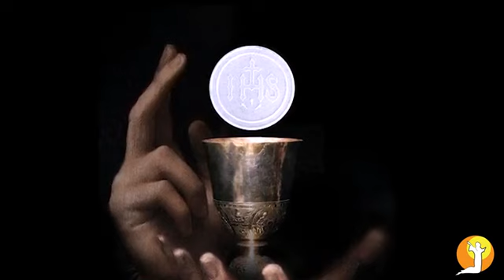കുർബാനയുടെ സാരാംശം ഇത്ര ഭംഗിയായി.. പാട്ടിലൂടെ...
Video from bobyvengaloor